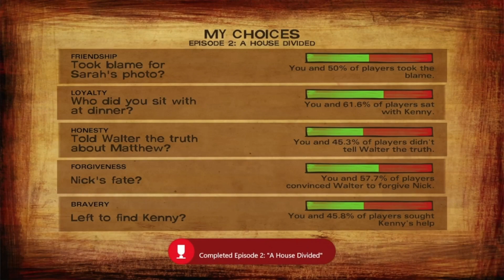WALKING DEAD EPISODE 2